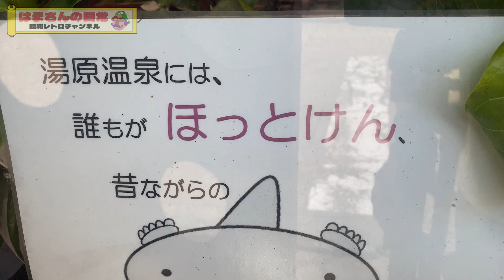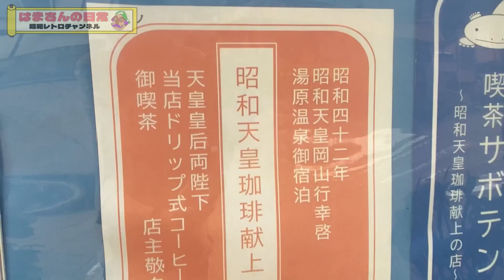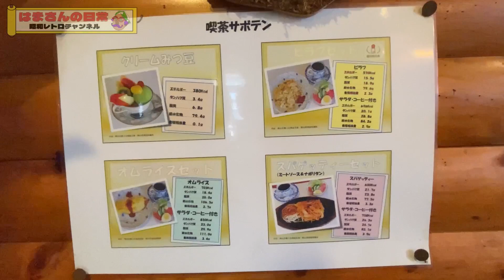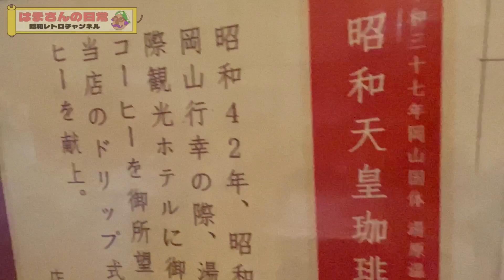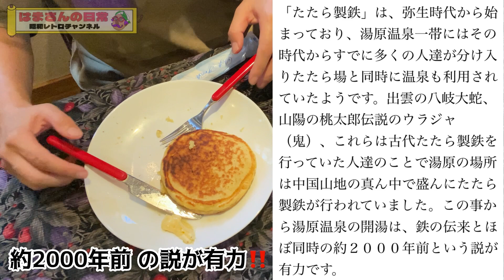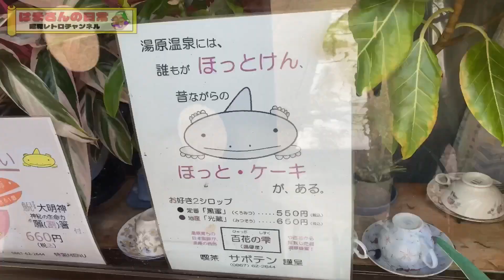【レトログルメ130】岡山県でホットケーキ食べるならココ|62年変わらぬ化石級ホットケーキ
【レトログルメ】
喫茶サボテン
岡山県真庭市湯原温泉135-3
営業時間 7:00〜15:00
定休日 不明

岡山県が誇る湯原温泉に こんな旨いホットケーキがあったとは...
しかも 珈琲も希少価値有りの代物！！
温泉入って ホットケーキ食べて 珈琲飲んで そんな休日はいかがでしょうか？？
大変おいしくいただきましたぁ😋
撮影のご協力ありがとうございます♪

【すぐ近くの湯本屋さん】
◾️絶品じゃったラーメン◾️

【こちらのサボテンさんもお忘れなく😁】
◾️昭和のカラオケ屋◾️

【はまさんと相棒への質問コーナー】
◾️ご質問お待ちしてます◾️